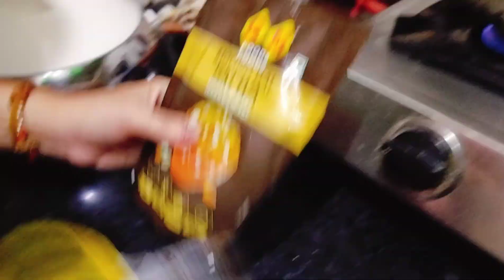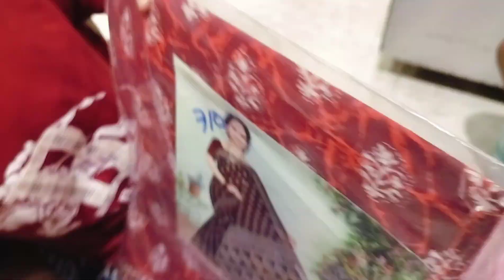aaj mene banaye moong ki daal ka halwa 😋🤤😋